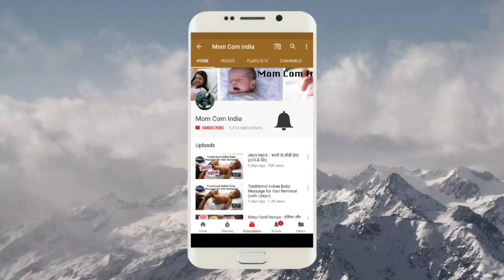5 FRUIT PUREES FOR 6-12 MONTH BABY || 5 फ्रूट प्यूरी 6-12 महीने के बच्चों के लिए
1. Johnsons Shampoo
2. Aveeno Body Wash
3. Seba Med Face Wash
4. Johnsons Head to Toe Lotion
5. Seba Med Face Cream
6. Seba Med Sunscreen
7. Aquaphor Rash Cream
8. Butt Paste Rash Cream
9. Baby Wipes
10. Mamaearth Foaming Baby Face Wash
11. Mamaearth Daily Moisturising Lotion
12. Mamaearth Insect Repellant
13. Mamaearth Mineral Based Sunscreen

1. Forrest Essential Baby Massage Oil
2. Kama Ayurveda Baby Massage Oil
3. Extra Virgin Coconut Oil
4. Almond Oil

1. Feeding Bottle Philips
2. Feeding Bottle Dr. Brown
3. Storage Bottle
4. Medela Breast Pump Manual
5. Medela Breast Pump Electric
6. Dr. Brown Bottle Warmer
7. Philips Bottle Sterilizer
8. Milton Flask
9. Formula Nan-Pro
10. Formula Similac
11. Formula Enfamil
12. Cerelac
13. Containers to Store Formula
14. Philips Avent Sippy Cup (6-9 Months)
15. Philips Avent Sippy Cup (9-12 Months)
16. Munchkin Miracle 360 Degree Cup

1. Aden & Anais Swaddle 1
2. Aden & Anais Swaddle 2
3. Carter Swaddle 1
4. Carter Swaddle 2
5. Aden & Anais Dream Blanket 1
6. Aden & Anais Dream Blanket 2

KABIR’S TOYS♥♥♥
1. Baby Rocker Fisher Price
2. Baby Play Gym
3. Musical Star Projector
4. Sophie Teether Toy
5. Musical Play Gym
6. Dancing Duck
7. Fisher Price Bead Ball
8. Hamleys Balls Set
9. Baby Jumparoo
10. Ball Zone
11. Baby Walker
12. Chicco Sit & Ride Train
13. Wooden Activity Triangle
14. Basketball & Football
15. Baby Slider
16. Bowling Set
17. Alexa

1. Kabir’s high Chair
2. Clothes Detergent
3. Kabir’s Stroller
4. Kabir’s Thermometer
5. Kabir’s Diaper Bag

1. Loreal Cleanser
2. Loreal Toner
3. Loreal Scrub
4. Kaya Moisturizer
5. Himalaya Face Wash
6. Shea Butter Night Cream
7. Kaya Sunscreen
8. Kaya Body Lotion
9. Coconut Oil
10. Almond Oil
11. Tresme Shampoo
12. Dead Sea Mud Mask

1. Morphy Richards Hand Blender
2. Maple Syrup For Pancake

SUBSRIBERS COUNT♥♥♥
July 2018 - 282,000 (Added 0 so far this month)
June 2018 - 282,000 (Added 32,000 in June’18)
May 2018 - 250,000 (Added 34,000 in May’18)